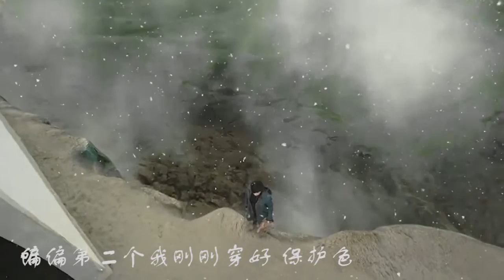【杨洋】[下一个我] cr.养羊比赛第一名